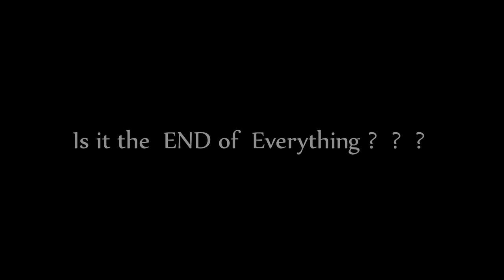শেষ ঠিকানা ( FINAL DESTINATION ) Trailer